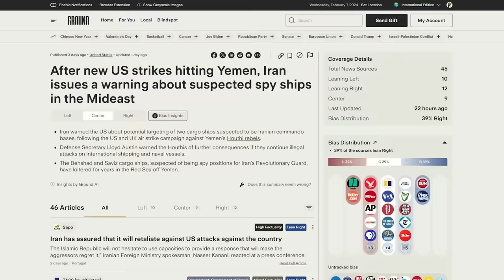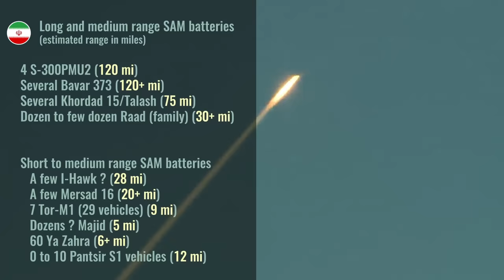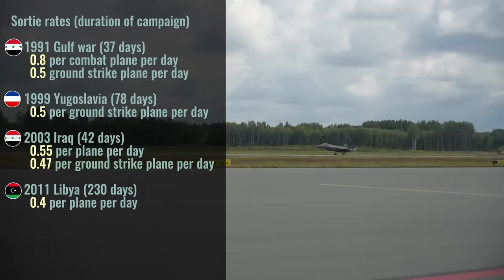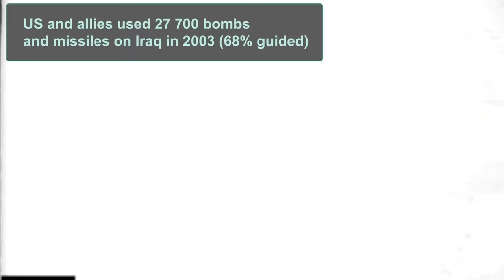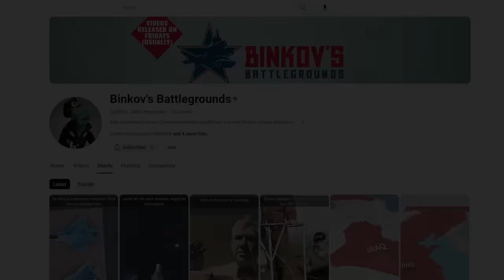What would a US air campaign against Iran look like?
This video explores a possible US air campaign against Iran. What might it look like? What sort of force might the US use? Bases, targets, Iranian defenses - and the China factor - all are explored.

00:00 intro
02:03 Why would it even happen?
03:18 Goals and target sets
05:52 Challenges and problems
08:03 What would the US use?
10:35 Iran’s SAM network
16:10 Active defense
19:28 Air campaign rundown